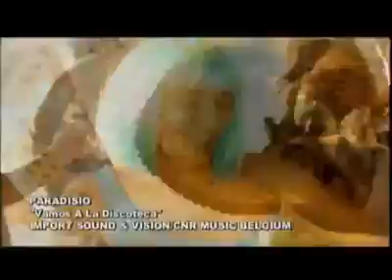Paradisio - Vamos A la Discoteca (SASH! Remix)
⭐THE NEW DJ SASH! STORE⭐